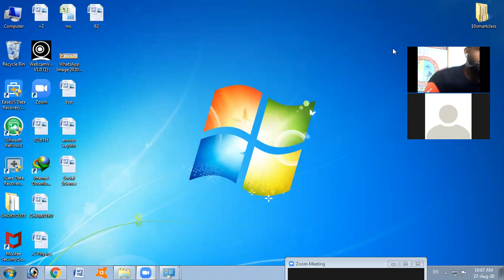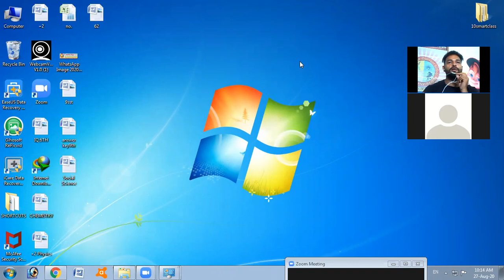sectors of indian economy module 9